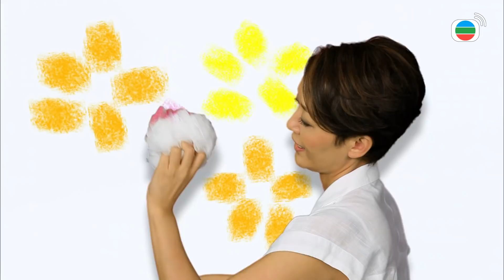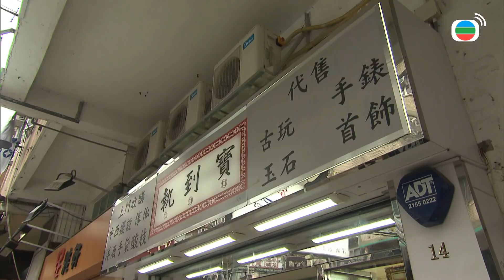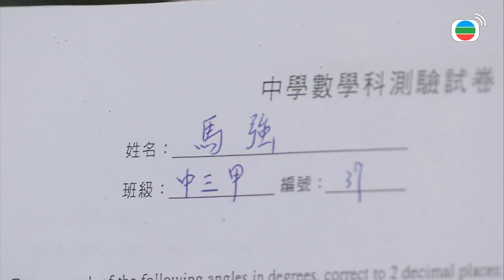Mái Ấm Gia Đình phần I tập 290 | Lưu Đan, Lê Nặc Ý, Từ Vinh | TVB